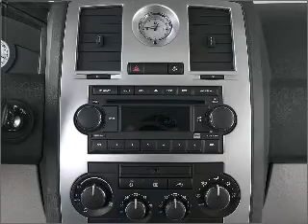2006 Chrysler 300C - BRIDGETON MO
Year: 2006
Make: Chrysler
Model: 300C
Trim: SRT8
Engine: 6.1 liter 8 cylinder 16 valve
Transmission: 5-Speed Automatic
Color: Bright Silver Metallic
Mileage: 63563
Address:
11503 SAINT CHARLES ROCK RD